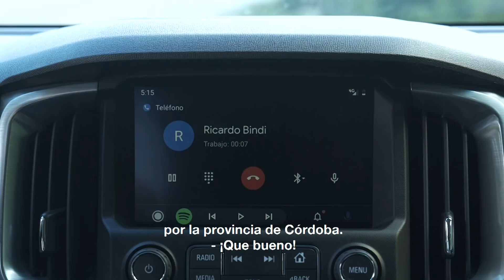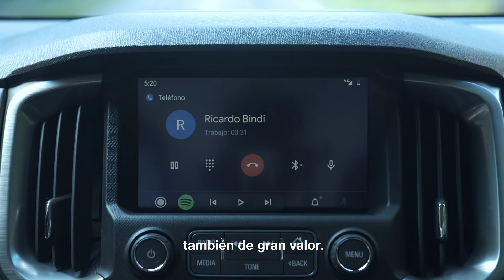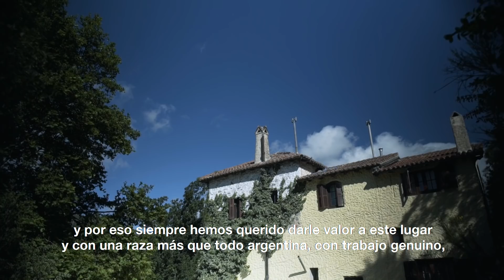Chevrolet S10 | Raíces: Capítulo 1| Pick Up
En el primer capítulo de Raíces Christian Petersen viaja en la S10 hasta Los Cocos, Córdoba, para conocer a uno de los productores de queso ovino del país. Y donde también preparará una receta con la materia prima del lugar.